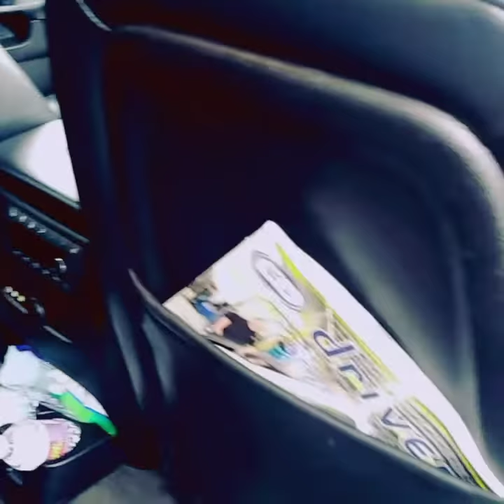Wilmington NC Taxi & Black Car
Wilmington's #1 source for  Premier transportation. Luxury services at Affordable Taxi rates.